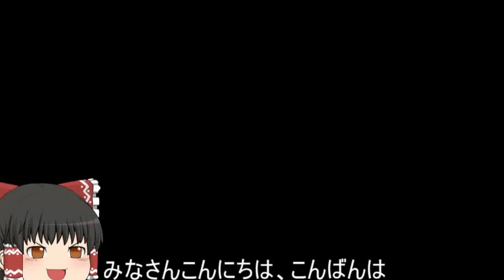機動戦士ガンダムオンライン[ゆっくり実況プレイ]（トリントン港湾基地）パート427